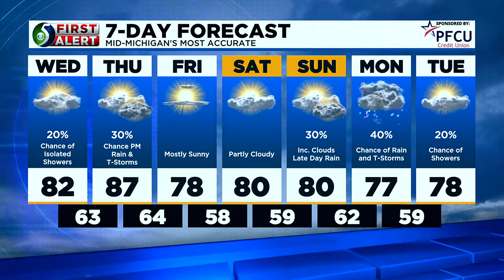First Alert Forecast: Wednesday afternoon, Aug. 2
First Alert Meteorologist Diane Phillips has your afternoon forecast!